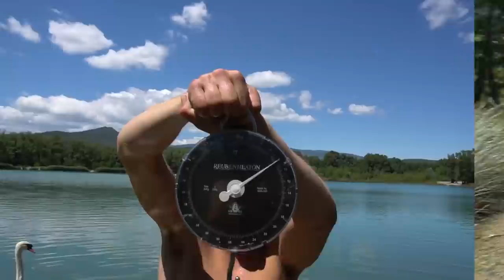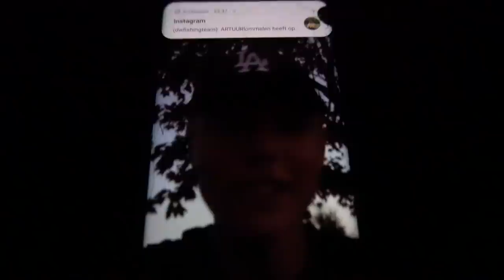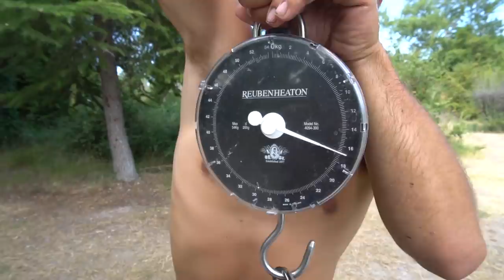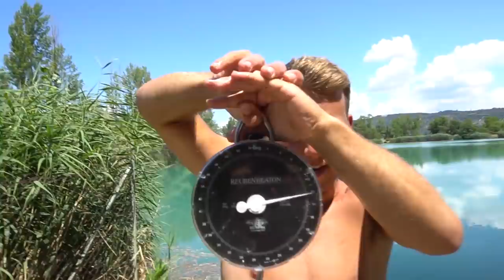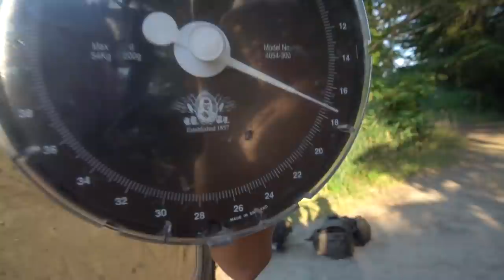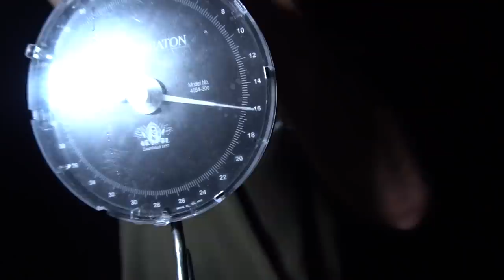Karpervissen in Frankrijk 2020 - BESTE vistrip OOIT ! Deel 2 l DWFishingteam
Daar is hij dan: DEEL 2 van onze BESTE vistrip OOIT!

Met een nieuw PB, 5 vissen boven de 15 kg, veel humor én een hoop jaloerse Franse medevissers is het weer een echte DWFishingteam video geworden, die je zeker niet wilt missen!

karpervissen in Frankrijk we houden ervan!

Volgende week dinsdag 15:30, staat de absolute KNALLER voor de deur: DEEL 3; waarin we het complete meer (nieuw water) leegvissen. Dit wil je niet missen!

Binnekort is onze merchandise te koop op de webshop, nog even geduld!

Voor meer tips, vangsten en foto's van DWFishingteam, neem even een kijkje op onze social media kanalen:
Meer van DWFishingteam:

Special Thanks to:
tijgernotenkopen.nl
Nash Tackle